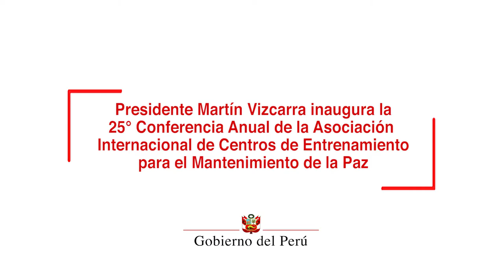Presidente Martín Vizcarra inaugura la 25 IAPTC PERÚ 2019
El jefe de Estado, Martín Vizcarra, manifestó que una paz justa y duradera solo será posible con el fortalecimiento de las instituciones, sin corrupción ni impunidad, y con mejores condiciones de vida para los ciudadanos, en especial, para los más pobres.

Al inaugurar la 25° Conferencia Anual de la Asociación Internacional de Centros de Entrenamiento para el Mantenimiento de la Paz - 25 IAPTC PERÚ 2019, el mandatario reafirmó el compromiso del Perú con la comunidad internacional para responder a los desafíos que enfrenta el mundo en el ámbito de la paz y la seguridad.